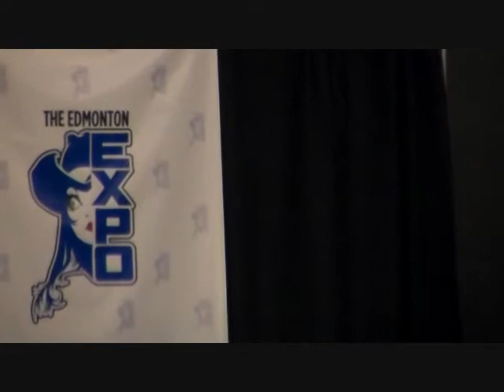Karl Urban 2013 Edmonton Expo Panel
I never knew how funny Kurl Urban is. Enjoy. The first 7 mins are a bit shit. I moved after and found a better spot to film. Enjoy